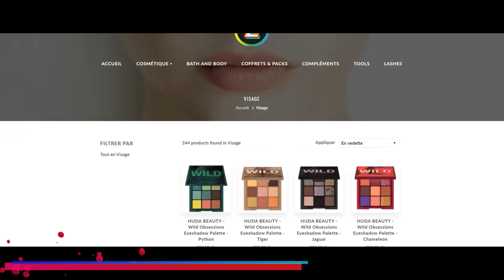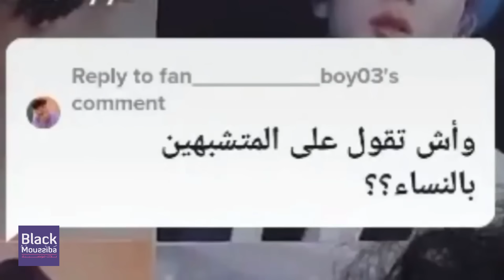Black Moussiba || 😍😱 التيك توك خرج عن السيطرة ، تيكتوك مغربي جزائري